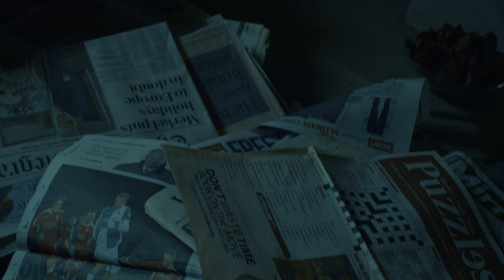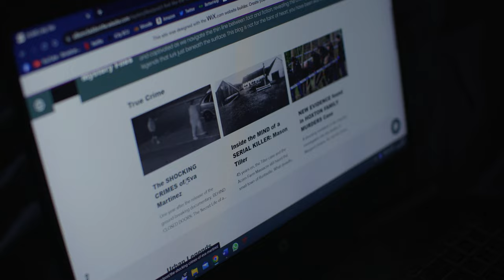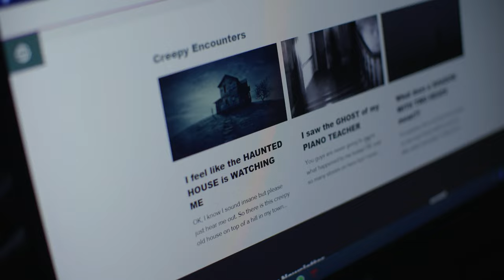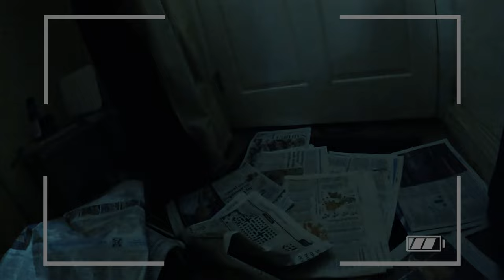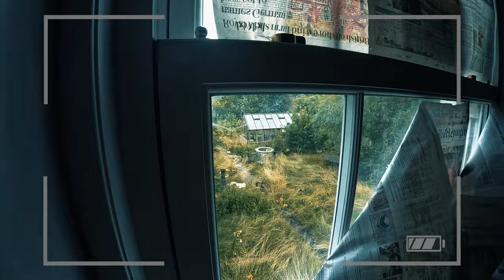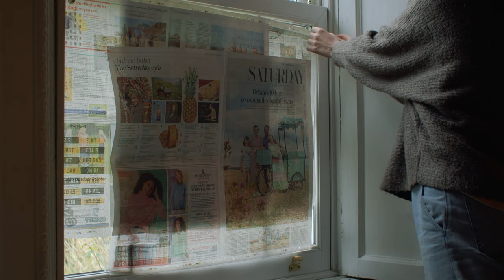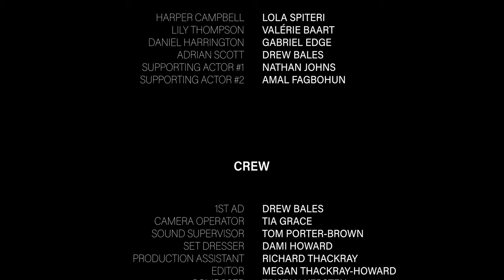Woodfield House | Short Film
Written, directed and edited by Megan Thackray-Howard.

Starring Lola Spiteri, Valerie Baart, Gabriel Edge and Drew Bales.

Original score written and produced by Tristan Kersten.

MA Media Production / Birmingham City University